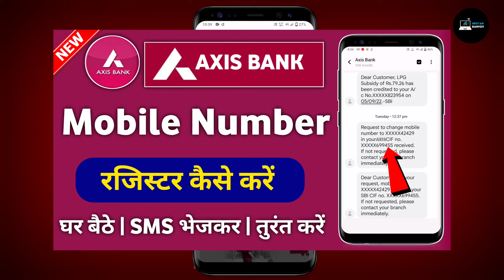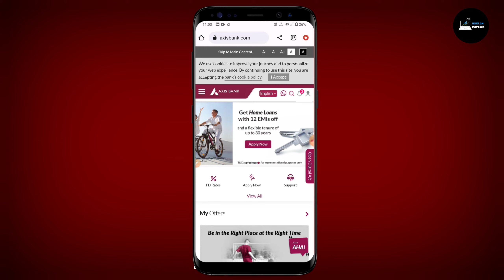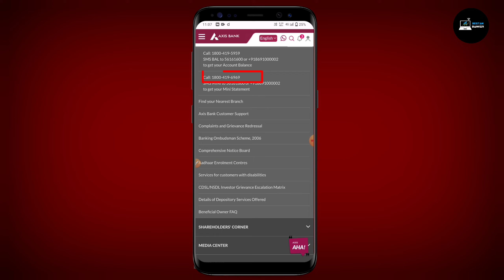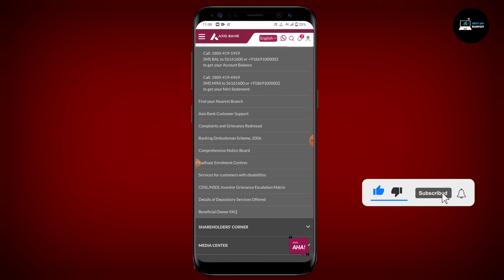Axis Bank Me Online Mobile Number Kaise Add Kare 2023| How To Update New Mobile Number In Axis Bank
Axis Bank Helpline number- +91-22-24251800

In this video, we are announcing that on February 4, 2023, we will be merging with the nationalised bank, State Bank of India. This move will create one of the largest banks in the world and will create jobs in both countries. Thank you for your patience as we finalise the details of the merger.

TOPIC COVER-
axis bank account mobile number change online
online account me mobile number link kaise kare
axis bank me online mobile number kaise add kare 2023
axis bank mobile number update
how to update mobile number in axis bank
axis atm mobile number change
axis bank me mobile number kaise change kare
axis bank mobile number change through atm
how to update mobile no in axis bank atm